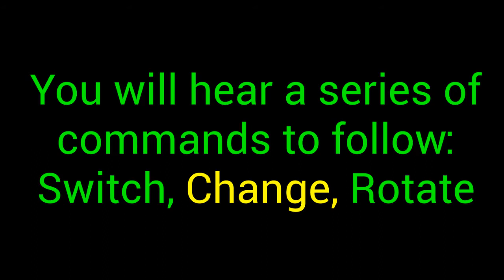Switch, Change, Rotate